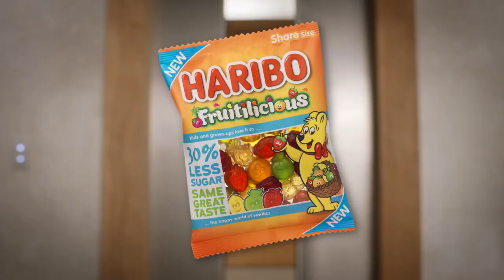HARIBO Fruitilicious - Elevator | Commercial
Welcome viewers to Media Core!

Haribo is a German confectionery company founded in 1920 by Johannes "Hans" Riegel, Sr. It began in Kessenich, Bonn, North Rhine-Westphalia; the name is an acronym formed from Hans Riegel, Bonn. The company created the first gummy candy in 1922 in the form of little gummy bears called Gummibärchen

I DO NOT OWN THE COMMERCIAL VIDEO.
©Copyright:
Video: composed by and belongs to its owners "Haribo" company